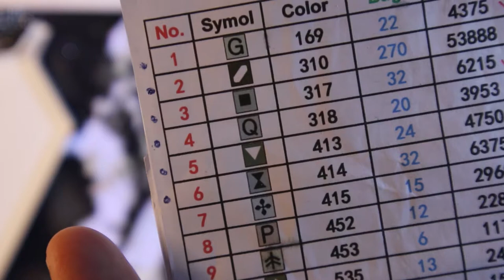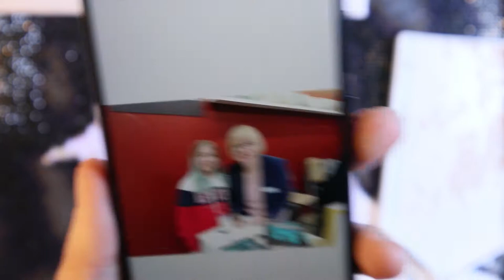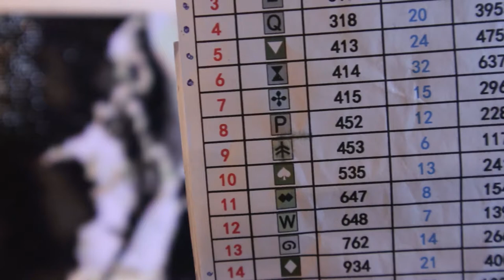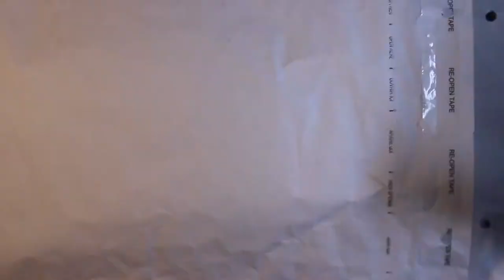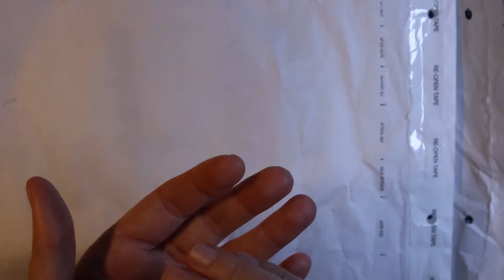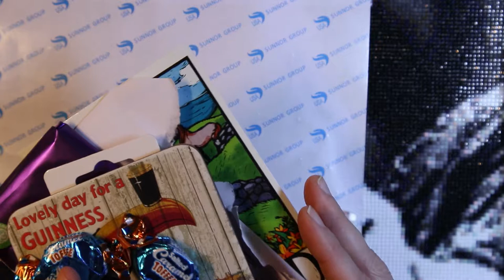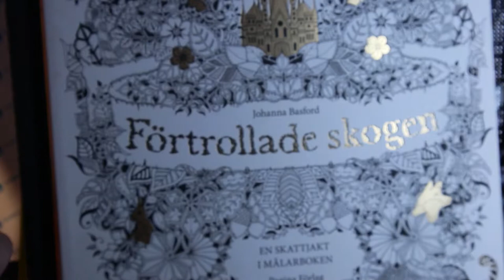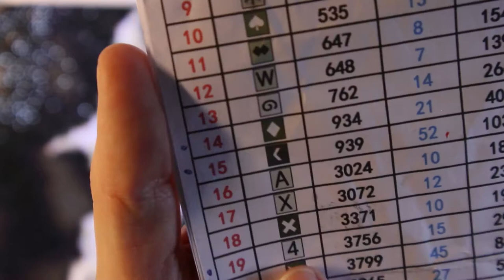Wip'n chat # 8 ~ Arya Stark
Lets continue with diamond painting Arya Stark! In the video you'll see how her face turned, which is really amazing.
I will tell you about my week, and the big book fair in Gothenburg which I went to with my mom and daughter.
In the video I am also showing you my update on sketching and giving you some cool tips on coloring and coloring books!

Steve Cronin's books